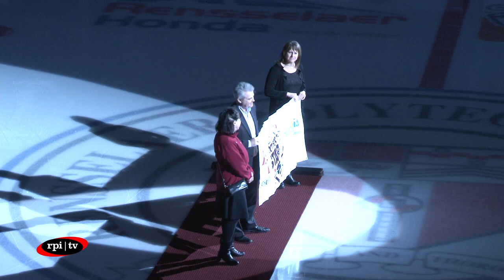RPI Men's Hockey vs. Dartmouth College